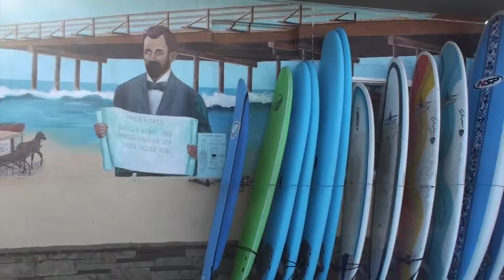Cayucos, California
Cayucos is located between Cambria and Morro Bay, where the old west meets the ocean. It's also called by some as "the last of the California beach towns". The Cayucos pier is in danger of being condemned.
Now take a look on the video to see what Cayucos has to offer you!